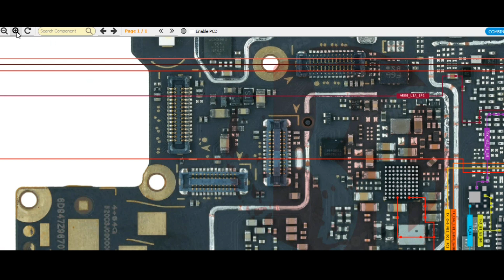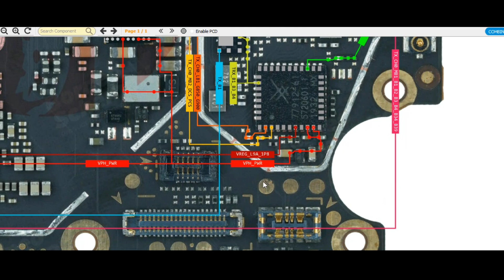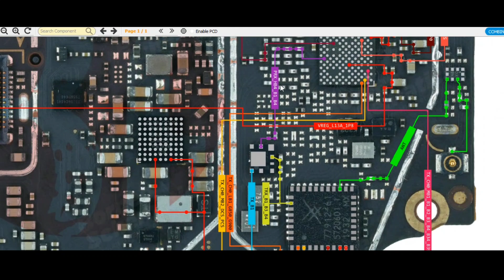Redmi Note 8 network problem solution | redmi note 8 no service problem